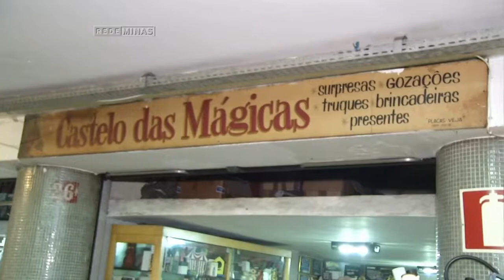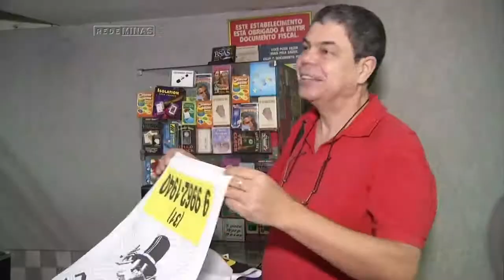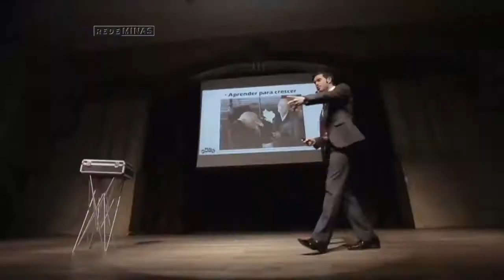PROFISSÃO MÁGICO - Jornal Minas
Você vai conhecer o interessantíssimo trabalho dos grandes mágicos mineiros. Eles, que eram vistos apenas em festas infantis, agora ocupam muitos outros espaços, inclusive nos eventos empresariais. E conquistam os espectadores de todas as idades.